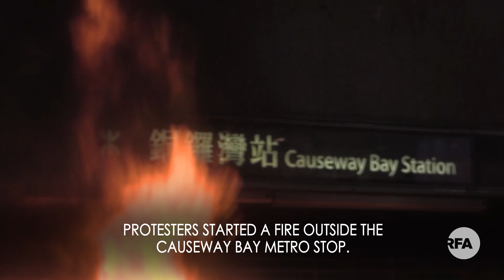Unrest Continues in Hong Kong | Radio Free Asia (RFA)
The protests were inflamed by a ban on masks. Hong Kong leaders invoked emergency powers last week to impose the unpopular ban, which many people ignored.